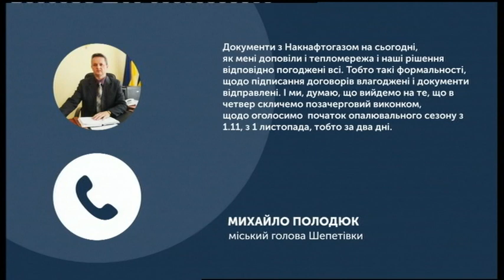01.11.2019. Новини. 08:00